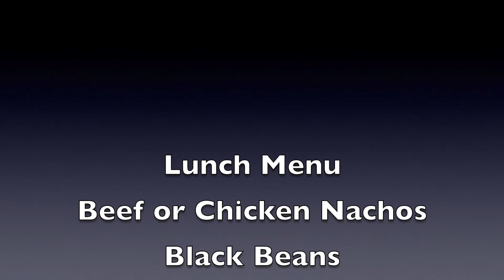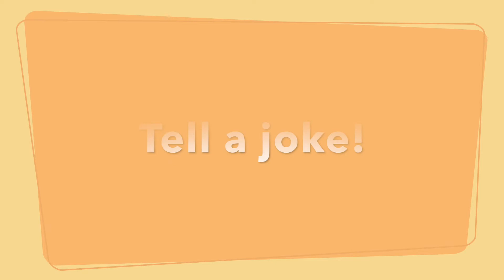News 3 19 19